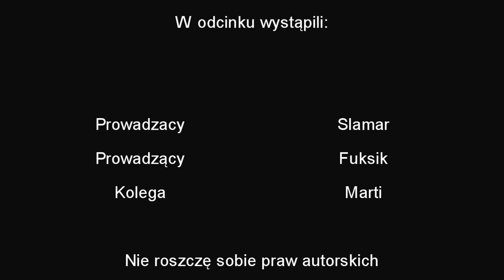Farmin Simulator 2013 MultiPlayer we Trzech Odc 1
Siemanko z tej strony Slamar wraz z Ekipą w składzie Fuksik i Marti. Witam was  w pierwszym odcinku z gry Farming Simulator 2013 z Sezonu "We Trzech"